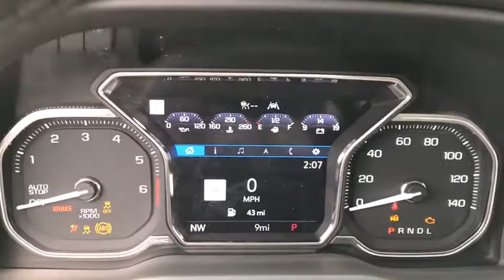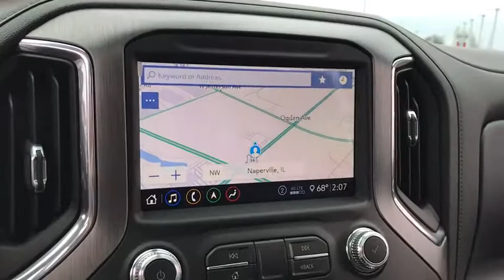2020 GMC Sierra 1500 Naperville, Plainfield, Aurora, Oswego, Chicago, IL GN7775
Dark Sky Metallic New 2020 GMC Sierra 1500 available in Naperville, Illinois at Woody Buick. Servicing the Plainfield, Aurora, Oswego, Chicago, IL area.
2020 GMC Sierra 1500 Denali - Stock#: GN7775 - VIN#: 1GTU9FEL3LZ219788

Woody Buick
1585 W Ogden Ave

Visit Woody Buick GMC at the corner of Ogden and Aurora Ave. In Naperville. Chicagoland's largest selection of new Buicks and GMCs. 2020 GMC Sierra 1500 Denali 4WD 10-Speed Automatic, 4WD, Jet Black Leather. 15/20 City/Highway MPGWoody Buick GMC helps keep Chicagoland moving! We are a family-owned and operated dealership conveniently located at the corner of Ogden & Aurora Ave in Naperville with the largest Buick and GMC inventory around. If you're in the neighborhood, stop by to say hello! Woody will be standing in the showroom with his checkbook ready to give you top dollar for your trade-in. Our philosophy is: If you have a trade, you have a deal! Valet Service provides complimentary pick up and drop off of loaner vehicles, and a service department open until midnight enjoyed by customers from the cities of Naperville, Aurora, Downers Grove, Lisle, Saint Charles, Plainfield, Oswego and Montgomery, as well as Chicago and the surrounding communities. Price includes: $6500 - GM Consumer Cash Program . Exp. 04/30/2020
DRIVER ALERT PACKAGE II  includes (UEU) Forward Collision Alert  (UHX) Lane Keep Assist/Lane Departure Warning  (UHY) Automatic Emergency Braking  (UKJ) Front Pedestrian Braking  (TQ5) IntelliBeam headlamps  (KSG) Adaptive Cruise Control-Camera and (UE4) Following Distance Indicator,REAR CAMERA MIRROR  INSIDE REARVIEW AUTO-DIMMING  with full camera display,INTELLIBEAM  AUTOMATIC HIGH BEAM ON/OFF,FRONT PEDESTRIAN BRAKING,FOLLOWING DISTANCE INDICATOR,REAR AXLE  3.23 RATIO,LICENSE PLATE KIT  FRONT,TRANSMISSION  10-SPEED AUTOMATIC  ELECTRONICALLY CONTROLLED  with overdrive and tow/haul mode. Includes Cruise Grade Braking and Powertrain Grade Braking (STD),BED VIEW CAMERA  includes Two Trailer Camera Provisions,GMC MULTIPRO POWER STEPS  REARWARD ARTICULATING  (providing box access). Foot activated running side board.,LANE KEEP ASSIST  with Lane Departure Warning,DARK SKY METALLIC,ADAPTIVE CRUISE CONTROL - CAMERA,DENALI ULTIMATE PACKAGE  includes (CWM) Technology Package  (PDJ) Driver Alert Package II  (CF5) sunroof  (BRS) GMC MultiPro Power Steps  (SFE) wheel locks  LPO and (SMF) 22 multi-dimensional polished aluminum wheels,DENALI PREFERRED EQUIPMENT GROUP  includes standard equipment,CUSTOMER DIALOGUE NETWORK,WHEELS  22 X 9 (55.9 CM X 22.9 CM) MULTI-DIMENSIONAL POLISHED ALUMINUM,ENGINE  6.2L ECOTEC3 V8  (420 hp [313 kW] @ 5600 rpm  460 lb-ft of torque [624 Nm] @ 4100 rpm); featuring all-new Dynamic Fuel Management that enables the engine to operate in 17 different patterns between 2 and 8 cylinders  depending on demand  to optimize power delivery and efficiency,SUNROOF  POWER,SEATS  FRONT BUCKET  with center console (STD),TECHNOLOGY PACKAGE  includes (UVS) HD Surround Vision  (DRZ) Rear Camera Mirror  (UVN) Bed View Camera and (UV6) Multicolor 15 Diagonal Head-Up Display,GVWR  7100 LBS. (3221 KG)  (STD),LPO  ALL-WEATHER FLOOR LINER  1ST AND 2ND ROWS,AUTOMATIC EMERGENCY BRAKING,HD SURROUND VISION WITH TWO TRAILER VIEW CAMERA PROVISIONS  provides the driver with an overhead view of the scene around the vehicle on a center stack display,AUDIO SYSTEM  PREMIUM GMC INFOTAINMENT SYSTEM WITH NAVIGATION AND 8 DIAGONAL COLOR TOUCH-SCREEN  INCLUDES MULTI-TOUCH DISPLAY  AM/FM STEREO  Bluetooth streaming audio for music and most phones; featuring Android Auto and Apple CarPlay capability for compatible phones  advanced voice recognition  in-vehicle apps  personalized profiles for infotainment and vehicle settings. Includes greater memory (Note: (PZ8) Hitch Guidance with hitch view is included with trim.) (STD),MULTICOLOR 15 DIAGONAL HEAD-UP DISPLAY,JET BLACK  FORGE PERFORATED LEATHER-APPOINTED SEAT TRIM,TIRES  275/50R22SL ALL-SEASON  BLACKWALL,FORWARD COLLISION ALERT,LPO  WHEEL LOCKS  SET OF 4,Rear Parking Aid,Blind Spot Monitor,Lane Departure Warning,Cross-Traffic Alert,Tow Hitch,Locking/Limited Slip Differential,Four Wheel Drive,Tow Hooks,Power Steering,ABS,4-Wheel Disc Brakes,Aluminum Wheels,Tires - Front All-Terrain,Tires - Rear All-Terrain,Tires - Front All-Season,Tires - Rear All-Season,Running Boards/Side Steps,Daytime Running Lights,Fog Lamps,Heated Mirrors,Power Mirror(s),Mirror Memory,Power Folding Mirrors,Rear Defrost,Sliding Rear Window,Privacy Glass,Bed Liner,AM/FM Stereo,Navigation System,MP3 Player,Bluetooth Connection,Auxiliary Audio Input,Smart Device Integration,HD Radio,Satellite Radio,Requires Subscription,Premium Sound System,Bluetooth Connection,Steering Wheel Audio Controls,W